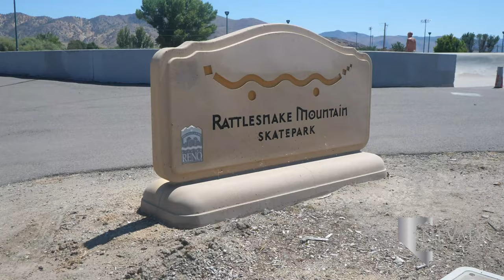Living in Donner Springs - Reno, Nevada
Donner Springs began to sprout in the area south of the Hidden Valley and Hidden Valley Country Club. The development stretches along Veterans Parkway until it meets the Huffaker Hills Trailhead. This small neighborhood hides behind the Reno-Tahoe International Airport and the Mira Loma Shopping Center, north of Double Diamond Ranch.

Looking to buy a home in Donner Springs, Nevada?

Donner Springs Elementary School educates the youth of the neighborhood. Next, students head to Vaughn Middle School.  Wooster High joined the Washoe County School District in 1962. Great Basin Outdoor School is a program allowing students to attend day or overnight camps throughout Northern Nevada studying ecology. The program provides opportunities for both adults and students.

Mira Loma Park is another fantastic park near the community. Mira Loma provides baseball and softball fields, basketball and tennis courts, as well as a soccer and football field. The park is a perfect place to spend the day with your friends or family close to home. Rattlesnake Mountain Skatepark is the only recreational skatepark near the neighborhood, usually filled with skaters and bikers on the weekends.

Double Diamond Athletic Club is an elite fitness center south of Donner Springs. Double Diamond offers personal training, a swim school, and martial arts school in addition to a junior Olympic Indoor Pool and kids club.

Donner Springs is conveniently placed near multiple shopping centers, providing everything you need right outside the community. Mira Loma Shopping Center is a neighborhood shopping center with Raley’s, CVS Pharmacy, and a DMV Kiosk. Meadowood Mall is less than 10 minutes from the community, providing Macy’s, JCPenney, DICK’s Sporting Goods, and The Cheesecake Factory. Smithridge Plaza faces the mall across South McCarran Boulevard. The center has the only Trader Joe’s in town, along with a Nothing Bundt Cakes, Stein Mart, and Men’s Warehouse. Del Monte Plaza is home to Whole Foods Market, Best Buy, Barnes & Noble, and the local-favorite Great Basin Brewing Company. Firecreek Crossing is home to Walmart Supercenter and Sam’s Club and a dozen other retailers and restaurants.